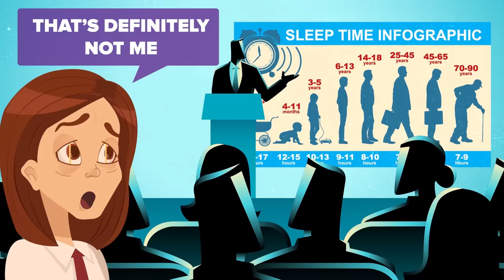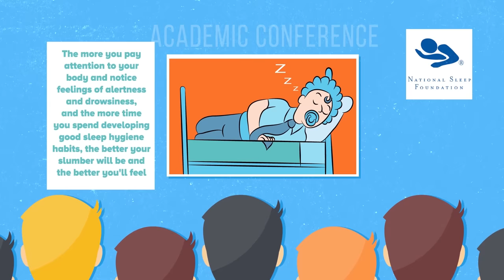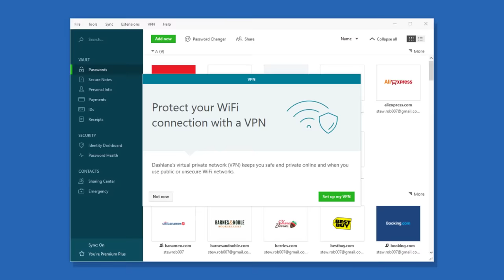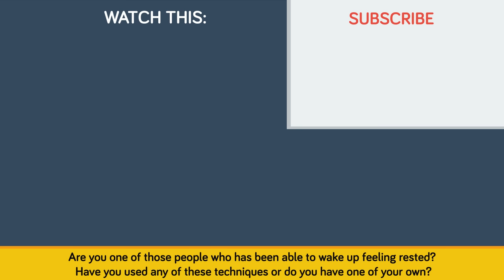Experts Reveal How To Wake Up Not Tired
Waking up in the morning is sometimes such a chore. You may feel sleepy and groggy while trying to wake yourself up for the day, but we have some life hacks and how to's to help you wake up feeling refreshed and ready to take on the world.